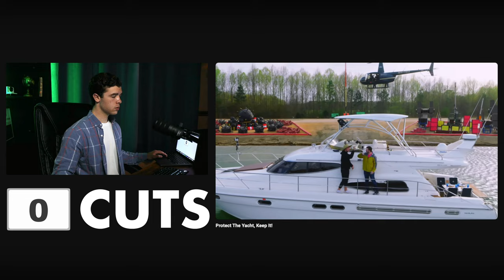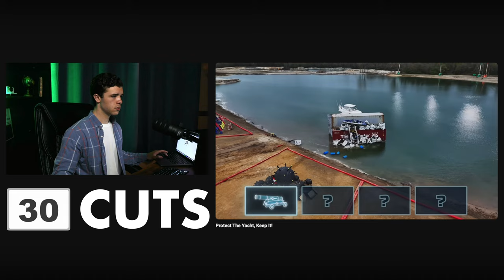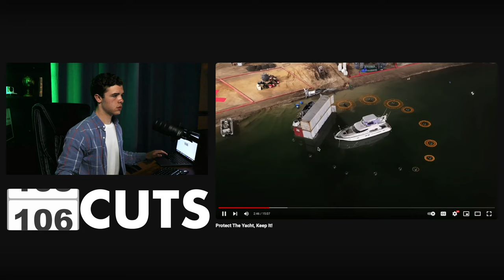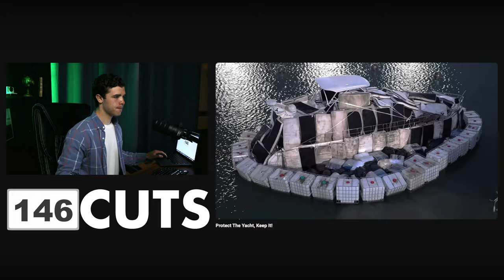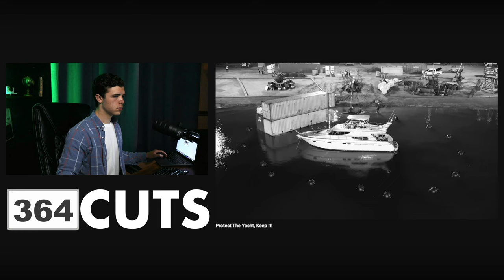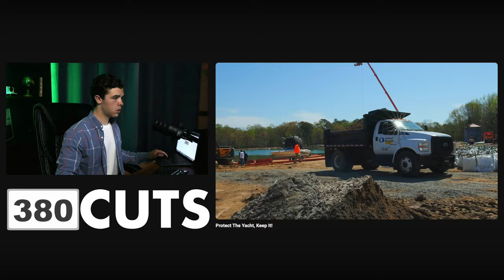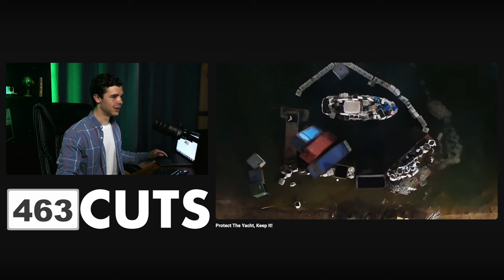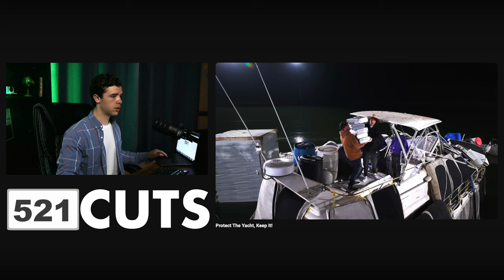Counting Every Cut In A MrBeast Video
I’m counting every single cut in MrBeast's "Protect The Yacht, Keep It!" to see how quick the editing really is...